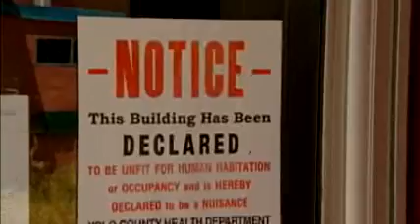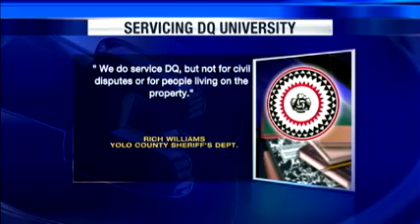Many Hope To Reopen D-Q University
D-Q University, a tribal college in Yolo County, faces many hurdles before it can reopen.